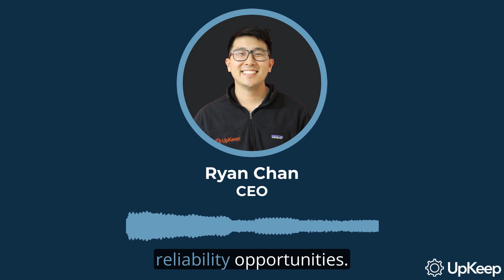The Evolution of Reliability in the Maintenance Industry | UpKeep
Join Ryan Chan, the CEO, and Founder of Upkeep, as he guides you on a transformative journey from the origins of the reliability movement in the maintenance industry to its current data-driven, predictive strategies.

In this video, we'll cover:
• How the reliability movement began in the aviation industry in the 1960s
• The shift from reactive to preventive maintenance post-WW II as industries sought efficiency
• Advancements in technology that enhanced preventive maintenance efforts
• The role of wireless technology, cloud-based software systems, and internet-enabled devices in improving team communication
• Use of sensor technology to monitor critical assets around the clock
• The power of data analytics in business decisions.

To learn more about how Upkeep can elevate your maintenance and operations practices, please visit our